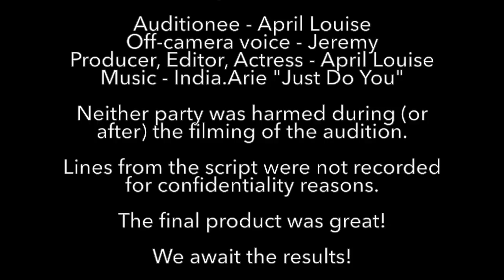April Louise Audition Bloopers: Episode 1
This video gives you a "behind the scenes" view of an in home video audition. Neither information about the production/role nor lines from the script were included in this project for confidentiality reasons.